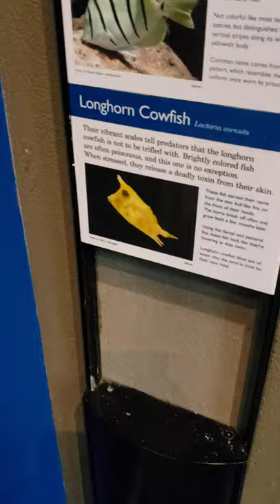Long Horned Cowfish Convict Tang